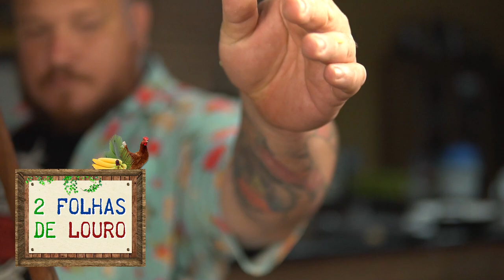Égua Doido - Como fazer Arroz de Maria Isabel (receita de Mexidão)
Para adquirir os Rubs e as camisetas do Cansei de Ser Chef antes do lançamento nacional é só mandar WhatsApp pro número:

CALENDÁRIO CURSOS E EVENTOS CANSEI DE SER CHEF:

14 e 15/12 - Curso Cansei de Ser Chef Módulo 2 / São Luís - MA

Salve geral, é o Alf novamente! O vídeo não foi postado ontem por culpa minha. Devido à surra educativa que recebi do Brunão, às vezes eu ainda tô apagando do nada, e isso me atrapalhou um pouquinho pra terminar essa aula. Mas tá tudo bem, o médico disse que o dano não é permanente, e que é só evitar dirigir por um tempo que tá tudo tranquilo!

A receita de hoje é também uma dica pras festas de fim de ano, e que dá pra ser aproveitada o ano inteiro. O arroz de Maria Isabel é típico do Piauí, e é realmente surpreendente. Tem muitos sabores e texturas envolvidas! Parece ser só um mexidão mesmo, mas o sabor é incrível! E extremamente fácil de se preparar, ótimo para domingos de ressaca!

Então, aproveitem essa aula, testem e sejam felizes! E não se esqueça de evitar bater repetidamente a cabeça do coleguinha na parede quando for educá-lo na porrada, depois ele acaba esquecendo o motivo de ter apanhado e não valeu de nada o esforço!

dê seu joinha e compartilha essa bagaça! Eu ainda não sei o que você tá esperando, aparição da besta fera!!! que lá estão todas as receitas bem explicadas, pra você é que meio leso.

Um grande e molhado beijo nessa sua venta deformada e se cuidem! Até semana que vem!